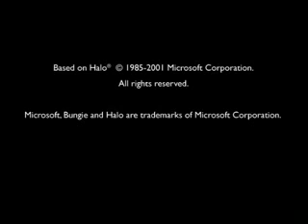Red vs Blue Episode 64